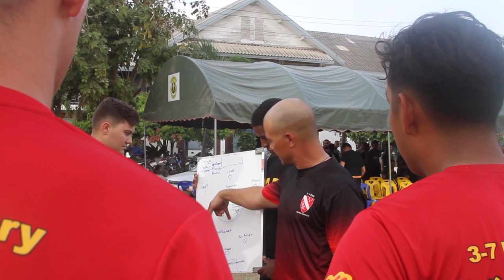HG20 Field Artillery Soccer b-roll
Credit: Spc. Ezra Camarena | Date Taken: 03/04/2020
Soldiers from Alpha Company, 3rd Battalion, 7th Field Artillery Regiment, 3rd Infantry Brigade Combat Team, 25th Infantry Division, competed against soldiers from the Royal Thai Army in a soccer match during the Hanuman Guardian Exercise on March 6, 2020, at Camp Friendship, Korat, Thailand. Our relationship with the Kingdom of Thailand remains one of our most important in Southeast Asia. The bilateral training of HG20 demonstrates the commitment of the Kingdom of Thailand and the U.S. to our long-standing alliance. (U.S. Army video by Spc. Ezra Camarena, 28th Public Affairs Detachment)